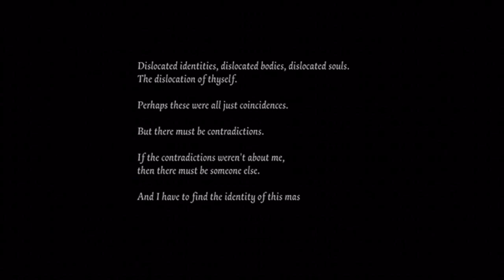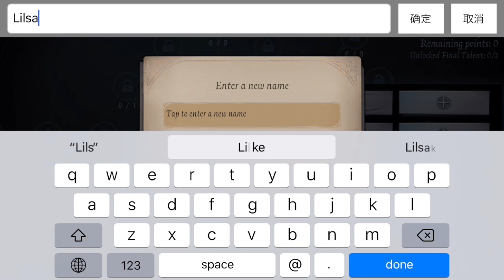Identity V: I think Orpheus has a dark side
In Today's episode, I think i'm more confused than ever before!